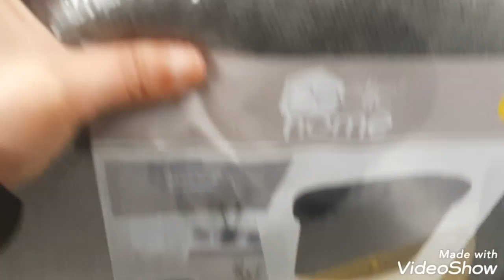STOKOMANI ARRIVAGE DECORATION MAISON VENDREDI 14 FÉVRIER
Saint-Maximin